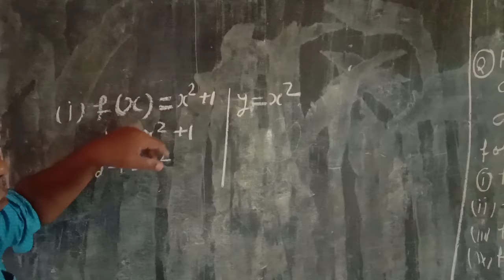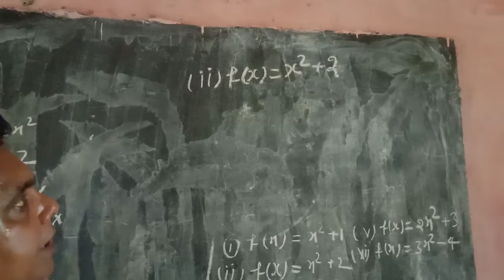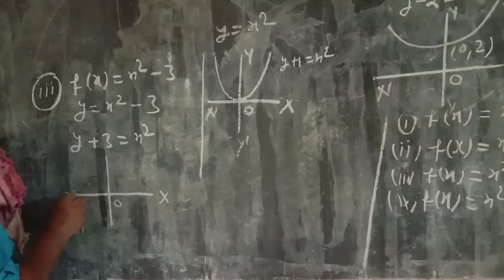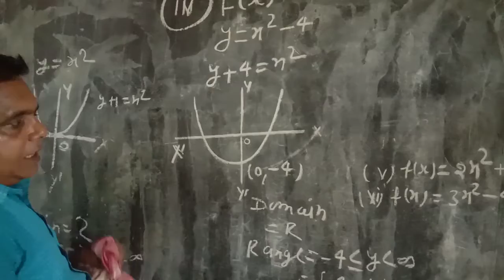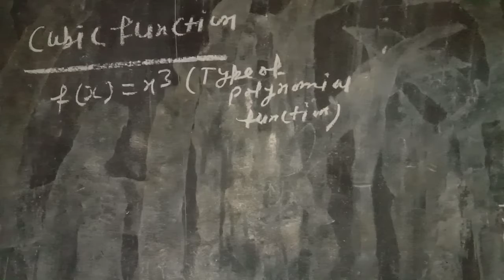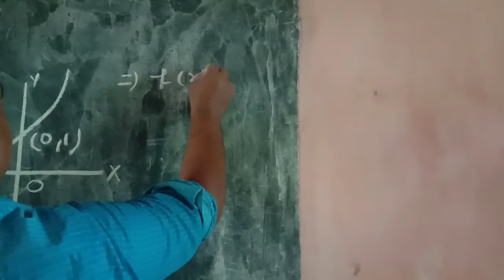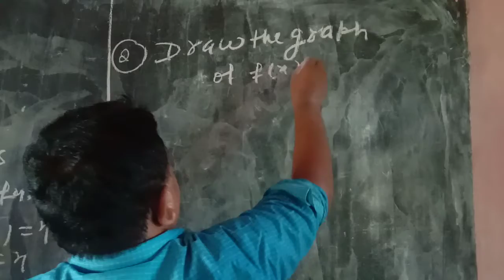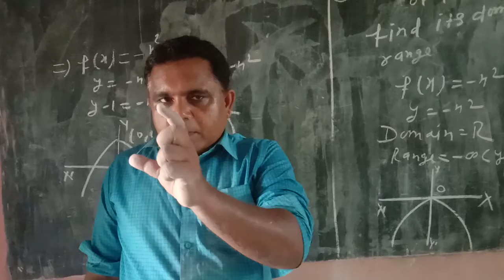Function lecture 10(12th+IIT)byDr.Rajnish Kumar add -bazar samity near State Bank Patna